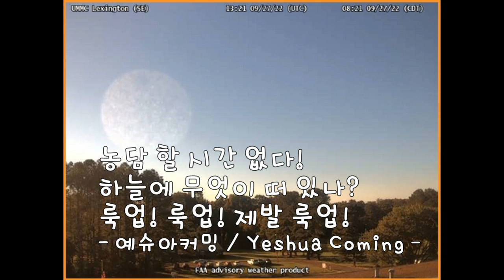Sep 27 2022 농담 할 시간 없다. 룩업! 룩업! 제발 룩업!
1. Lincoln Airport (W)
2. Seeley Lake Airport(E)
3. Bozeman Pass
4. Youkon River Bridge
5. Thorne Bay(W)
6. Bald Mountain(E)
7. Wolf Creek Pass

WeatherCams